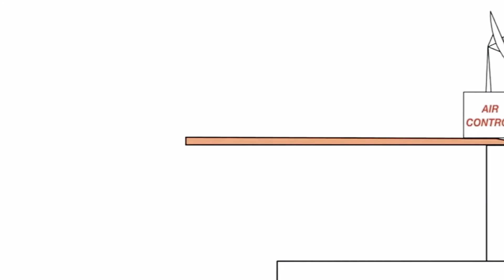January 21, 2021